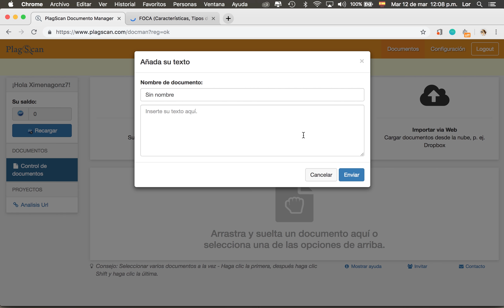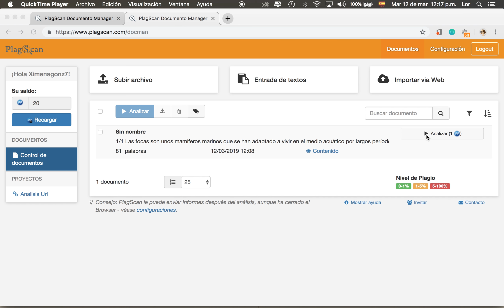¿Cómo identificar plagio con Plagscan?